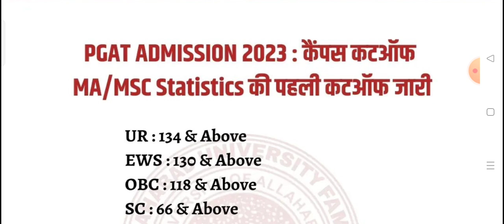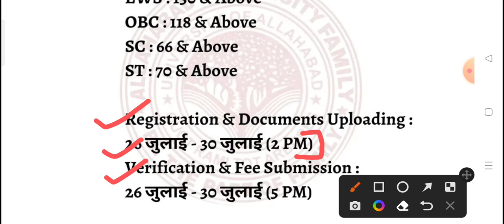Allahabad University MA / Msc Statics | PGAT Admission 2023 | PG Admission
Videos link -

examdate

cuet exam date 2023 cuet exam prepration classes

bhu pg

bhu ma entrance prepration 2023 bhu study capital

thestudycapital

cuet 2023 preparation,cuet 2023 prepration,cucet

combination list